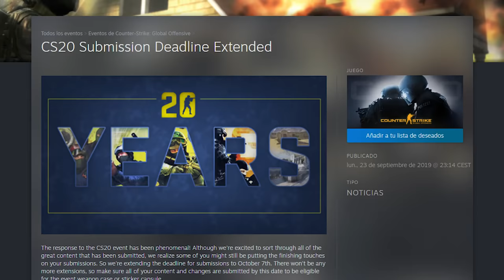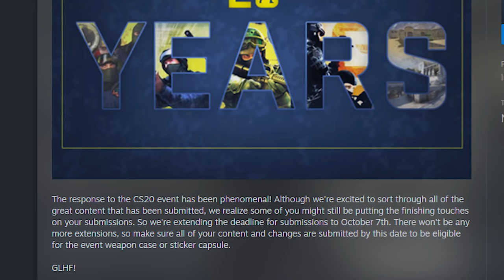¡¡PARA LA BALA... LANZANDO EL ARMA!! | SI TE SORPRENDES, PIERDES